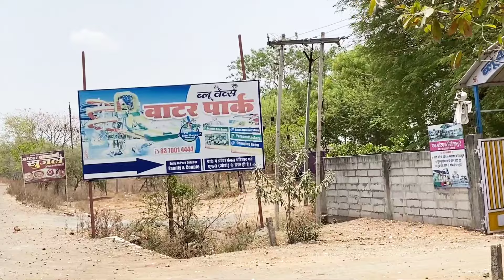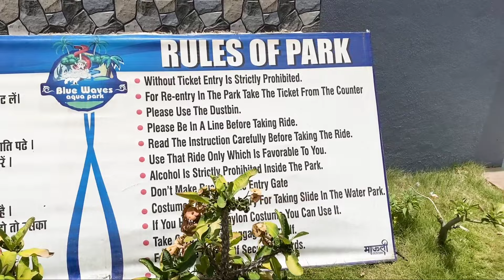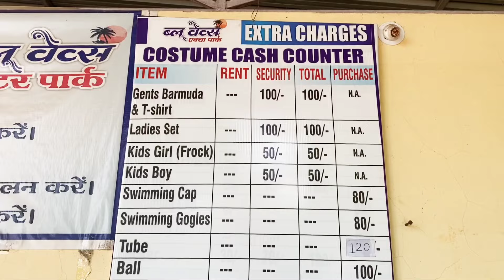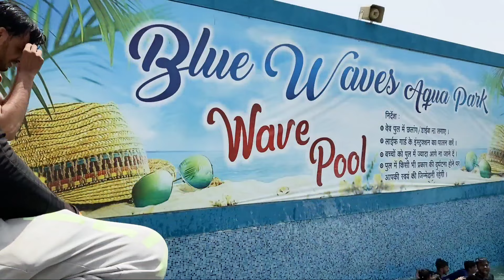Blue Waves Aqua Park 2023 | part-1| Daryapur Waterpark | Most popular Waterpark | burhanpurwaterpark